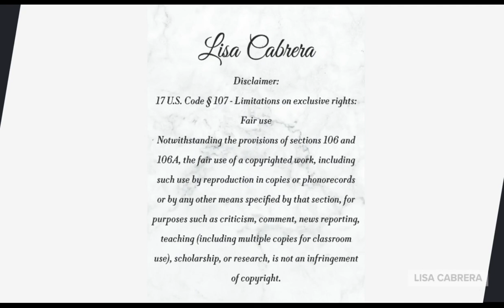Alternative After School Clubs gain popularity amid legal victories